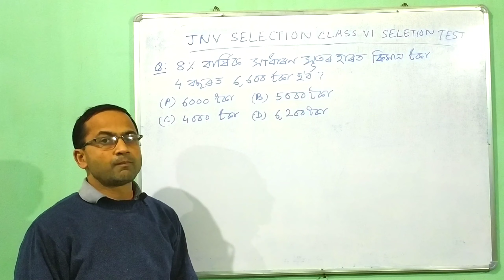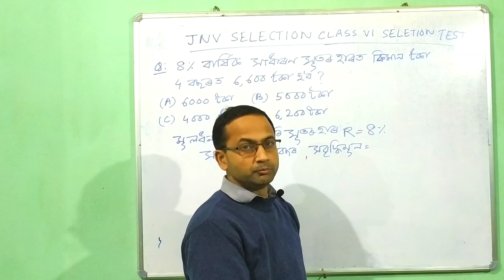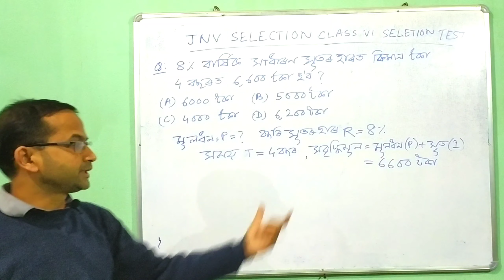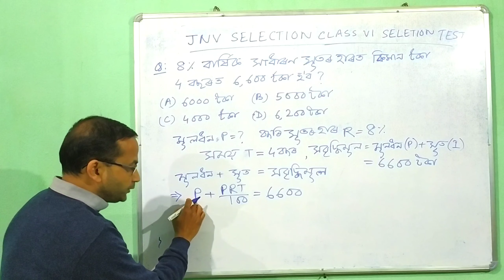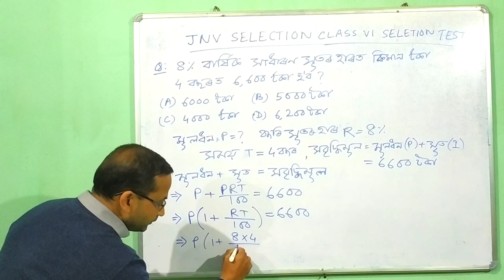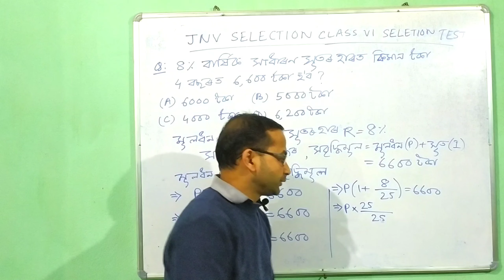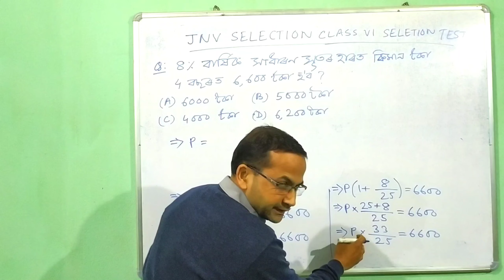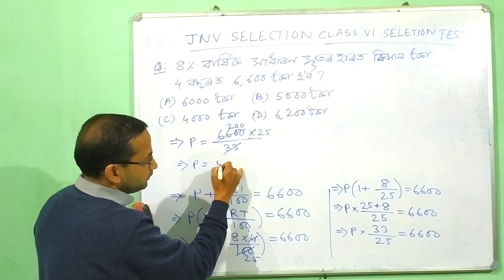Jawahar Navodaya Vidyalaya Selection Test | Class 6 | 2019 Question Paper | Part 10 | in Assamese